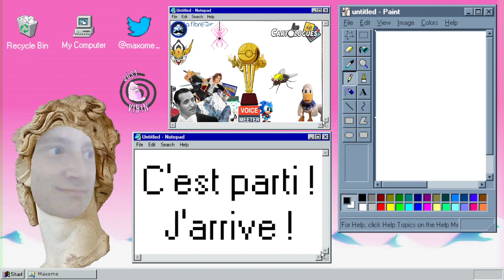Chillxome actvt manuelle : pti peinture soinc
lie peinture pti cadre dimanche | 30 ocy 2022 | 1/2 -- Watch live